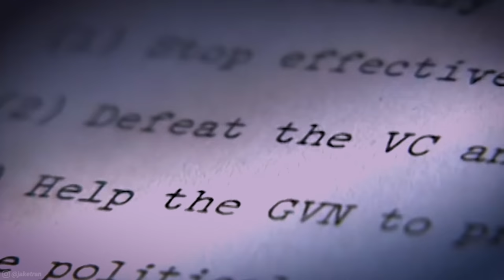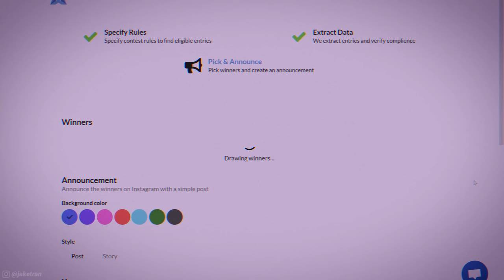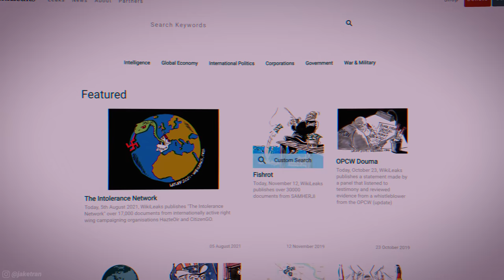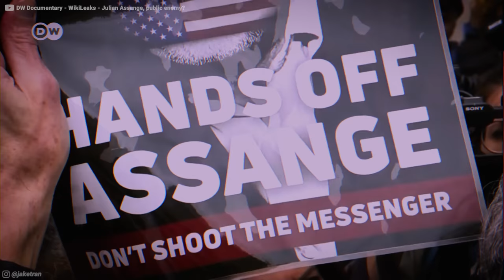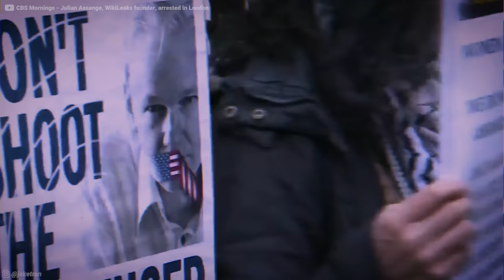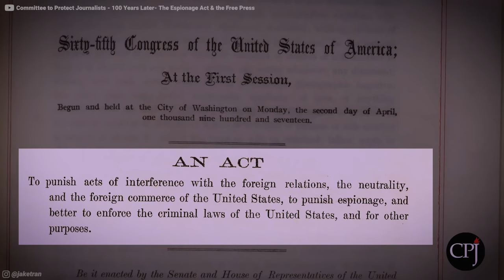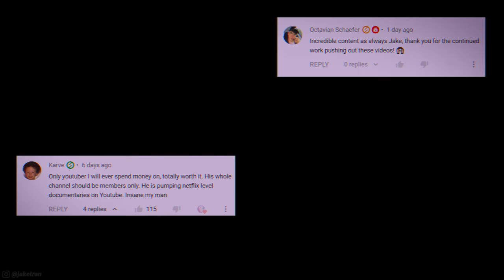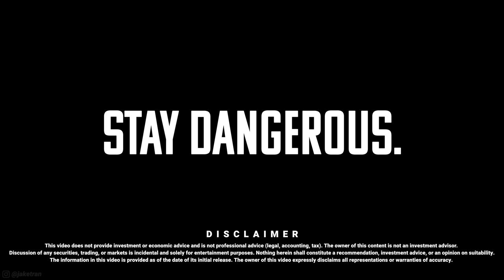While you were distracted by Russia...